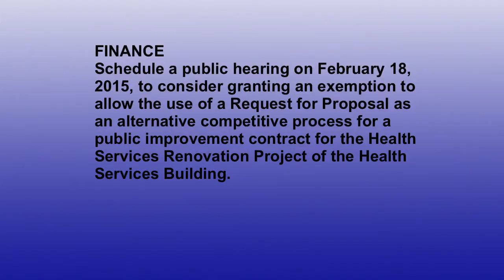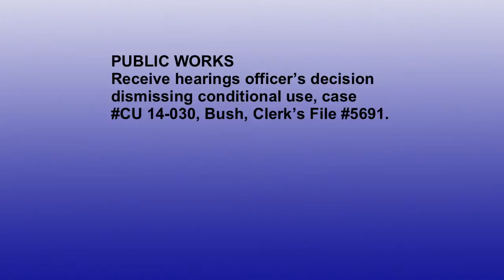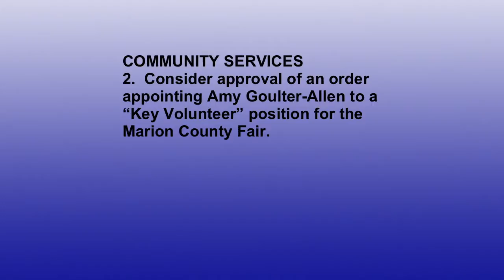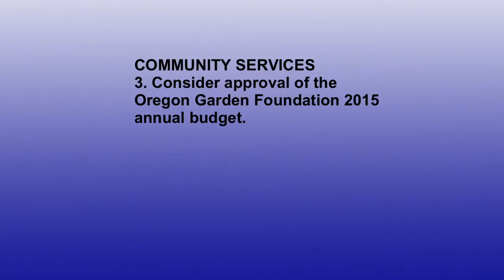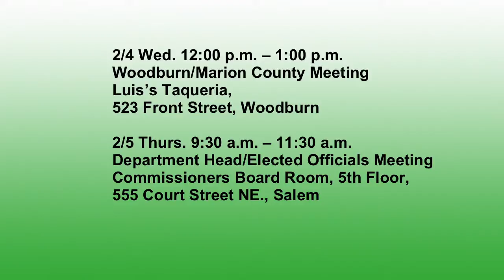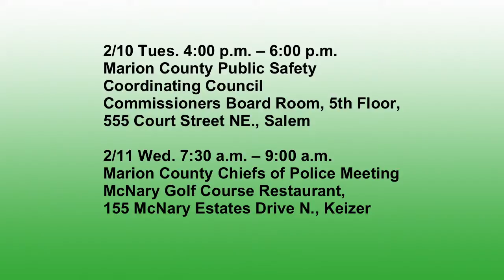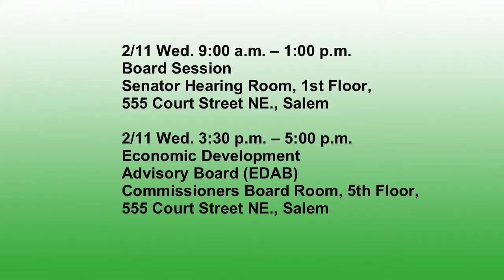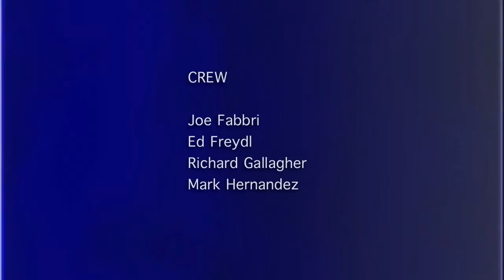Marion County Commission Meeting - February 4, 2015